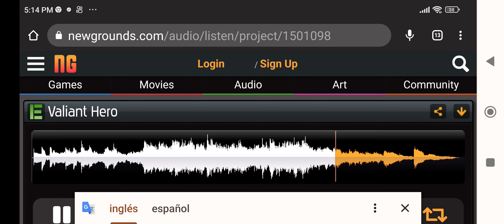este es la canción 👌